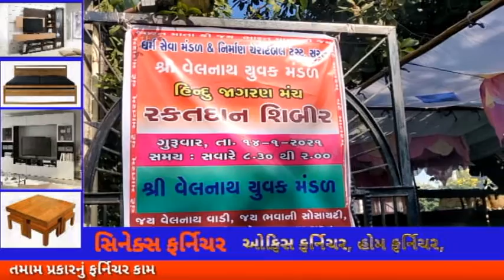SPEEDNEWS17 વેલનાથ યુવક મંડળ પુનાગામ દ્વારા રક્તદાન શિબિરનું આયોજન કરવામાં આવ્યું હતું જેમાં 180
શ્રી વેલનાથ યુવક મંડળ પુનાગામ દ્વારા રક્તદાન શિબિરનું આયોજન કરવામાં આવ્યું હતું જેમાં 180 થિ વધારે રક્તની બોટલ એકત્રિત કરાય હતી.

વેલનાથ યુવક મંડળ પુનાગામ ખાતેની કલ્યાણ નગરની વાડી ખાતે ઉતરણના આજના દિવસે રક્તદાન શિબિરનું આયોજન કરવામાં આવ્યું હતું જેને જબરજસ્ત પ્રતિસાદ મળ્યો હતો અને સમાજના નાનેરાથી લઈને મોટેરા સુધીના લોકો ઉપસ્થિત રહ્યા હતા અને પોતાનું મહામૂલ્ય રક્તનું દાન કરીને 180 થી વધુ રક્તની બોટલો એકઠી કરાય હતી. આ પ્રસંગે શ્રી જયવેલનાથ યુવક મંડળના વિક્રમભાઈ. બંસીભાઈ. વલ્લભભાઈ. રાજેશ જોરીયા. પોલીસખાતાના ગોરીયા સાહેબ. પરેશભાઈ. સહિતના અનેકો લોકો ઉપસ્થિત રહ્યા હતા..

આમ શ્રી જય વેલનાથ યુવક મંડળ દ્વારા રક્તદાન શિબિરનું આયોજન સફળ રીતે કરવામાં આવ્યું હતું.